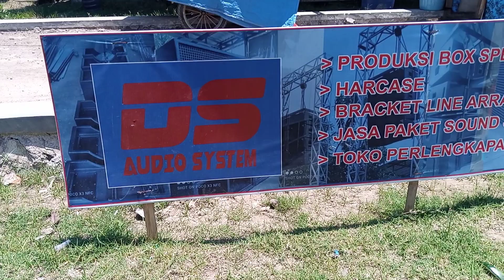DS AUDIO System (trailer) New Produk Musik Live - IPDJA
Trailer Produk DS AUDIO SYSTEM (DEMAK-JAWATENGAH)
Toko DS Audio Menyediakan Segala Keperluan Audio Sound System Anda
✓Speker
✓Power
✓Mixer
✓Dlms
✓Equalizee
✓X-Over/Crossover
✓Segala Jek Acc
✓Komponen
✓Dll

DS Audio Menerima Pembuatan Box Speker Custom Segala Ukuran & Berbagai Macam Skema
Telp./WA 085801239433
Jl.Guntur Karangawen Demak Jateng

Video Drone by ZENFA SHOTING
@Tony @Takhul All Crew